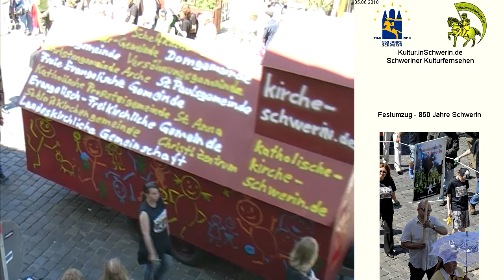Festumzug - 850 Jahre Schwerin 14